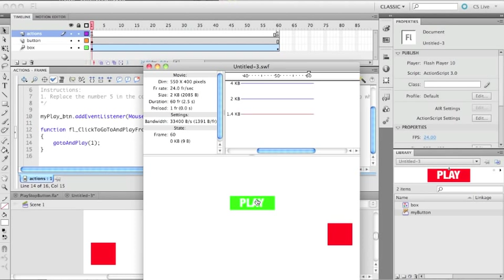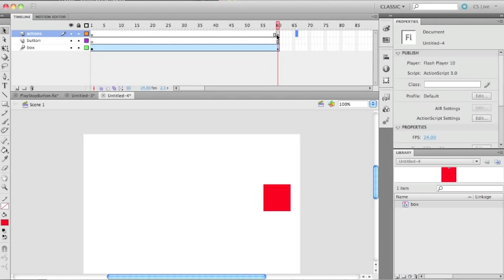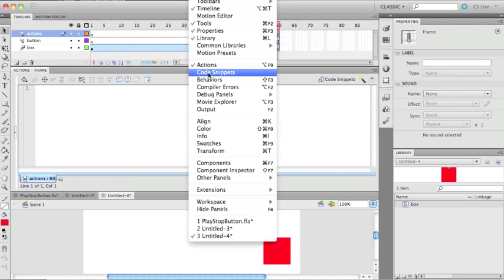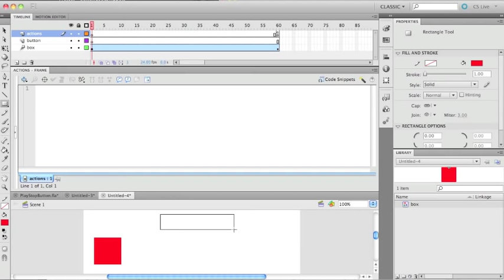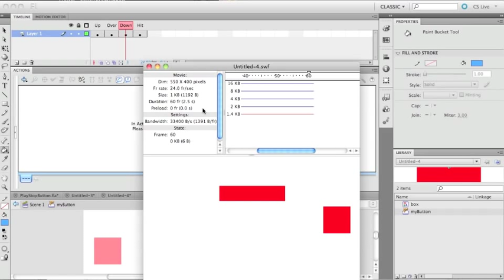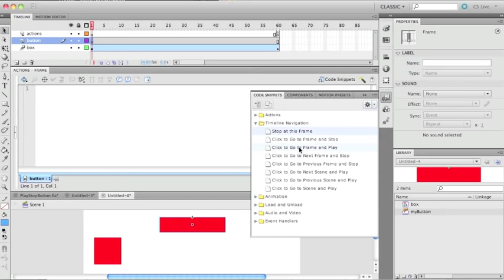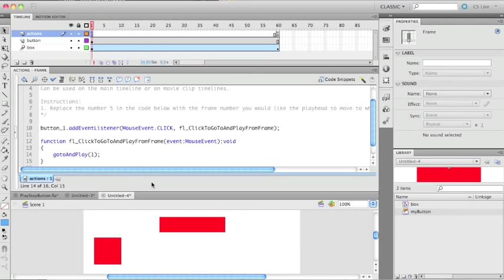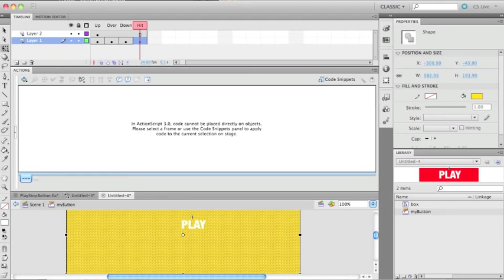Flash CS5: Play button and stop/Code Snippets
This is a beginner level video on adding a stop action to a timeline and creating a play button in ActionScript 3.0 using the code snippets panel.